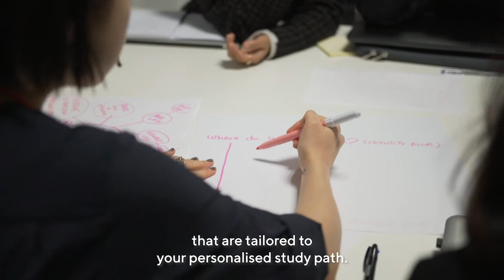Master's Programme in Fashion Design | Meet the Programme Leader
Meet Gianfranco Olivotto, Programme Leader of the Master's Programme in Fashion Design.